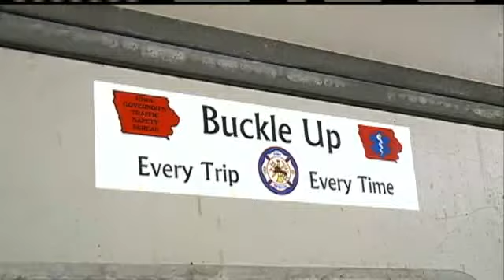Teen, Woman Die In Crash On I-29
KETV Newswatch 7's Hannah Pickett reports.